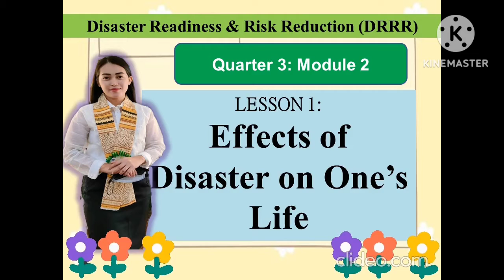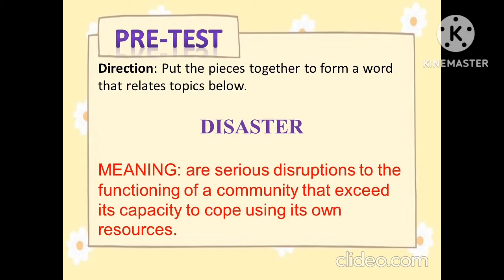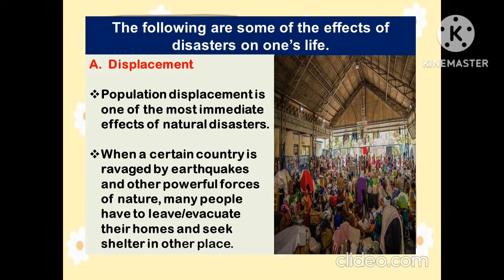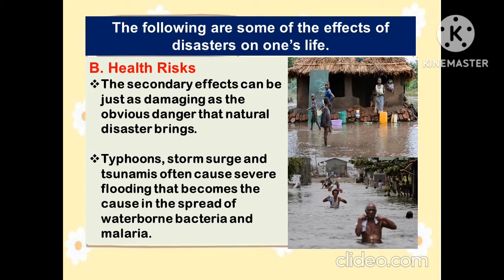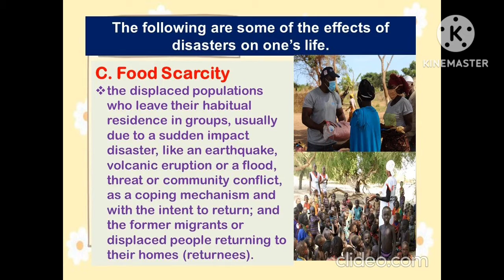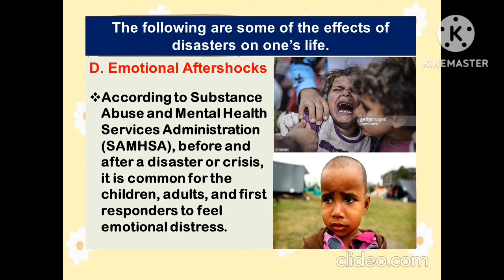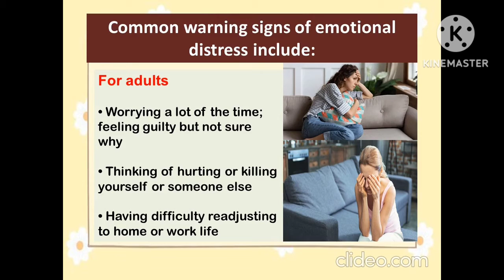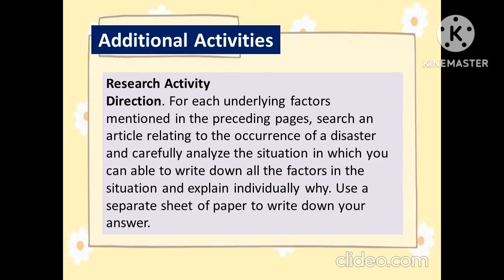Disaster Readiness & Risk Reduction (DRRR)- Module 2- Lesson 1: EFFECTS OF DISASTER ON ONE'S LIFE